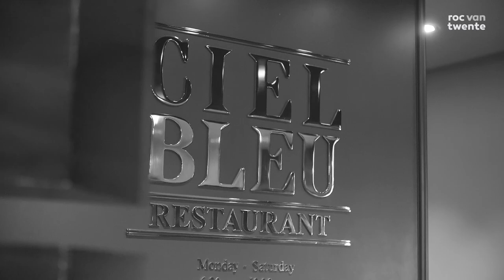Kiki Bult | 22 jaar | Amsterdam | Gastronoom/sommelier Cas Spijkers Academie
Deze vrolijke en gedreven meid woont in Amsterdam en loopt stage bij Ciel Bleu in het Okura hotel in Amsterdam. Daarnaast heeft ze zilver gewonnen tijdens Skills The Finals. Haar droom is om een zaak te openen in het hogere segment samen met haar vriend die kok is. Kortom: ze is een gastvrouw pur sang. Benieuwd naar haar verhaal? Bekijk haar video!

Is Kiki jouw Uitblinker? Breng je stem uit op